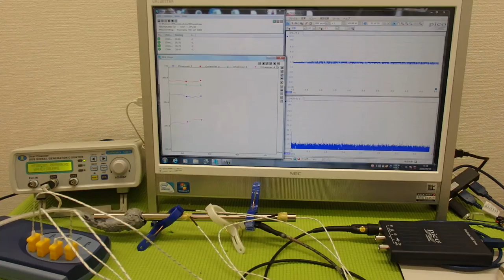超音波と温度 ultrasonic-labo